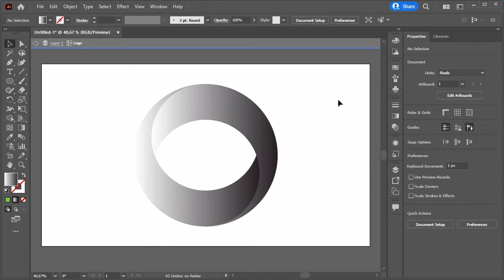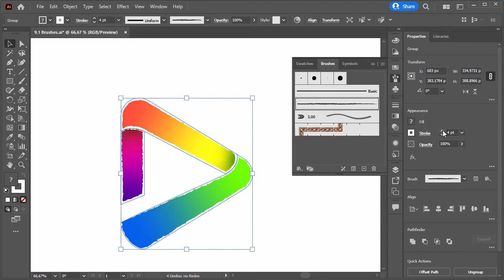Kurs Adobe Illustrator – komplett guide | Utdannet.no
I denne videoen får du en introduksjon til vårt komplette Adobe Illustrator-kurs, hvor du lærer alt fra grunnleggende konsepter til avanserte teknikker. Uansett om du er nybegynner eller har litt erfaring, vil dette kurset gi deg de ferdighetene du trenger for å mestre grafisk design, vektorgrafikk, og mye mer.

Har du spørsmål? Legg igjen en kommentar nedenfor! Hvis du synes denne videoen var nyttig, gi den en tommel opp og del den med andre.